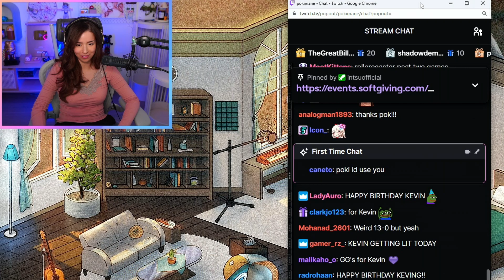Pokimane Annihilates Diamonds without giving them a round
Welcome to OTV DAILY! Your daily Offline TV Fix! Watch this Fun Game of Valorant with Pokimane

@nigahiga - https:// www. twitch .tv/itsryanhiga -

Don't miss out on this exciting video,
 where you'll see some of the top streamers
and content creators in the gaming community
showcase their skills on the newest map in
join the Daily OTV community for more gaming content!

Timeline

00:00 - Intro
00:10 - Pistol Round
01:27 - I S**k
02:24 - One by one
03:26 - Good job guys
04:23 - Bad spot to peek
05:21 - you're so fast skye
06:26 - Dont ask omen
07:18 - Good Hold
08:28 - Pokimane 3k
09:26 - Dont let her do it
10:24 - Are you little kid?
11:33 - That was weird
12:38 - Victory
13:54 - Outro